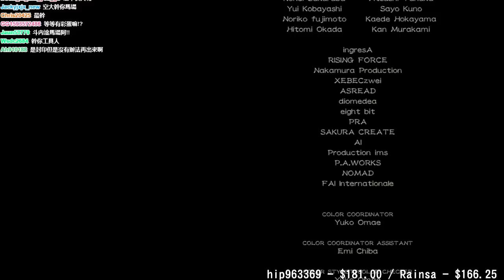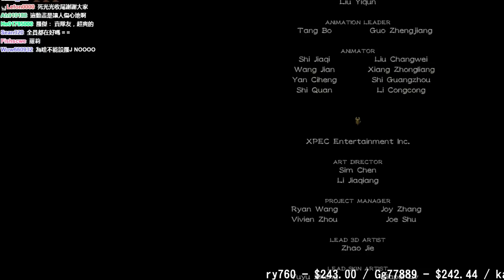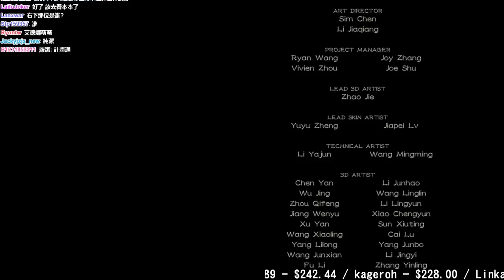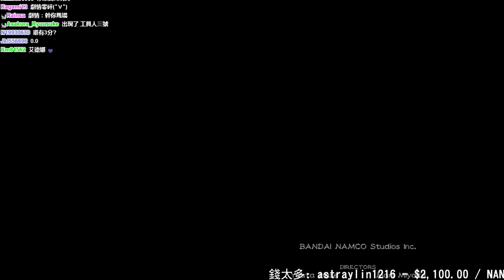【魯蛋】PS4 時空幻境 熱情傳奇 11/15 (part6) 主線 FINAL